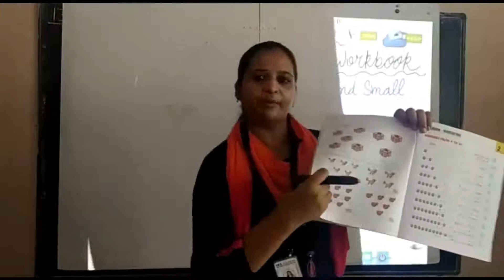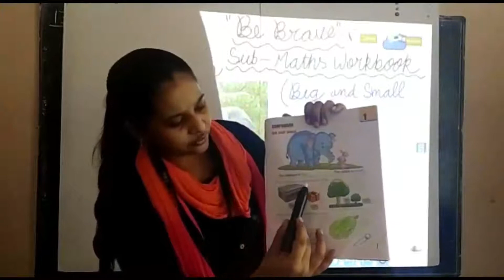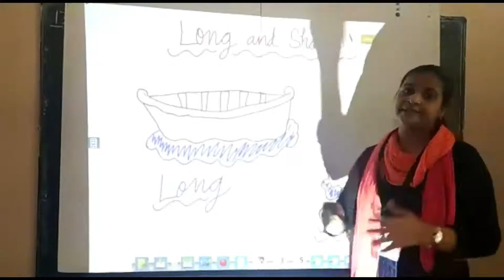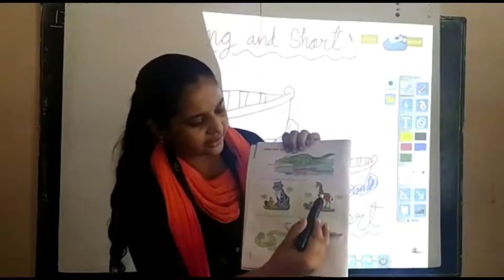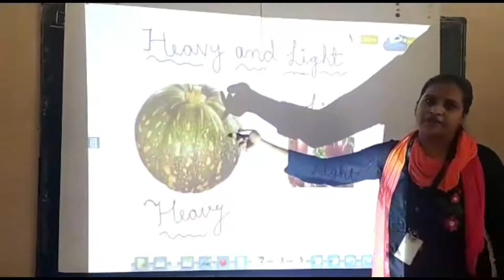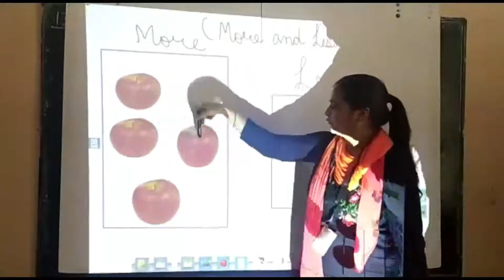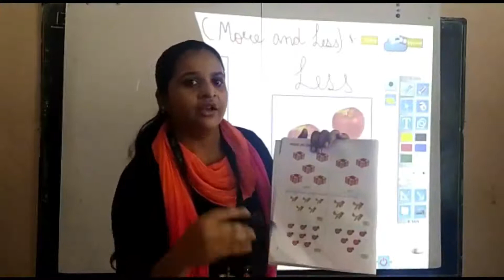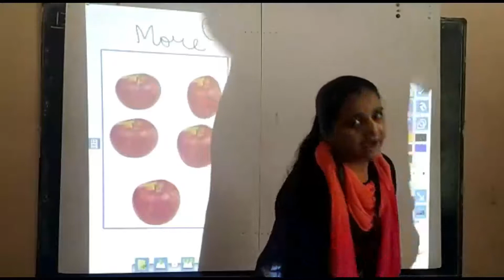CLASS K.G. - MATHS WORKBOOK | 29.07.2020